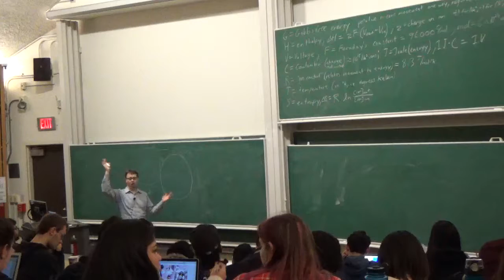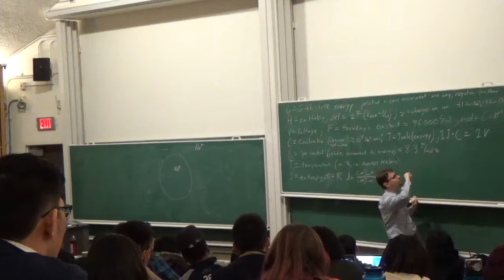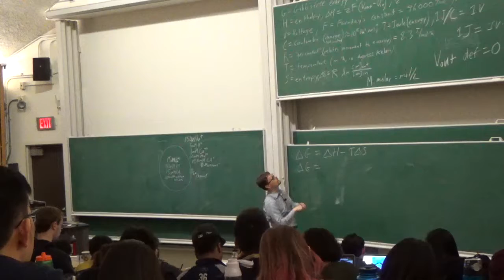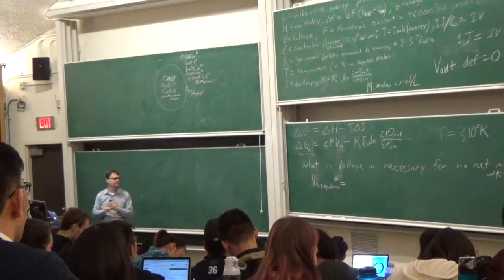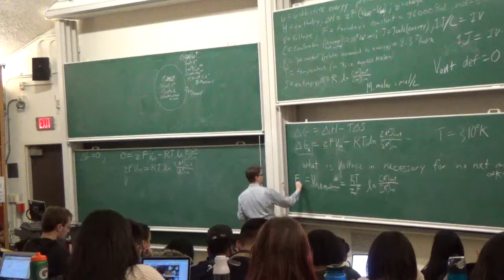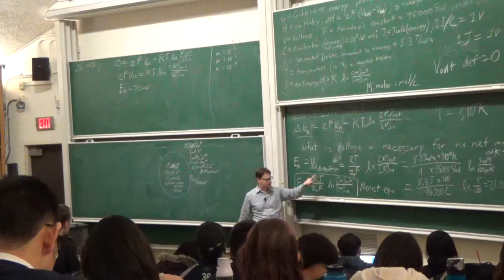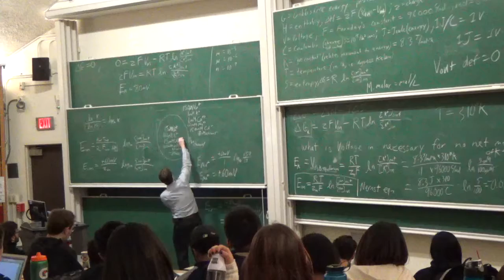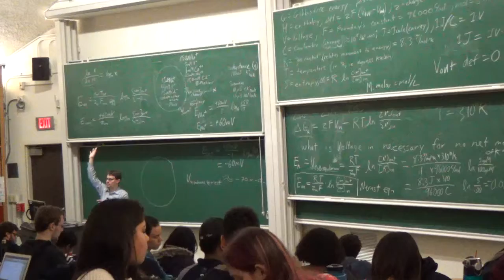03161 01 25 Nernst